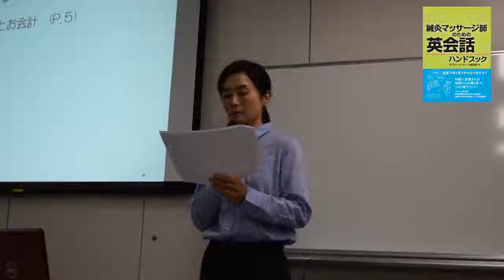鍼灸マッサージ師のための英会話講座5 次回予約とお会計編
2017年11月18日、大田区鍼灸師会主催による「鍼灸マッサージ師のための英会話講座」が開催されました。講師を務めたのは、『鍼灸マッサージ師のための英会話ハンドブック』（医道の日本社ここでは、問診、検査、施術、会計まで、各場面で活用できるフレーズを、大饗氏が発音しながら紹介している様子をお届けします。フレーズは書籍に掲載しています。書籍と併せて、ご覧ください。